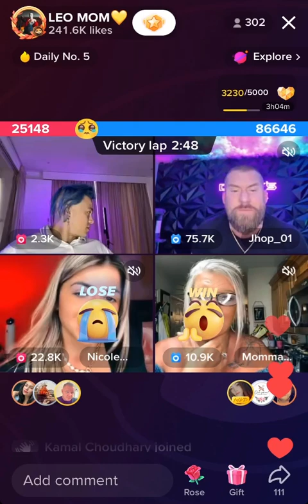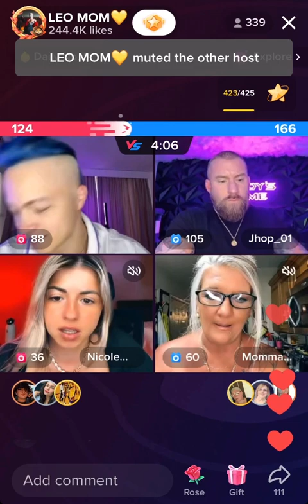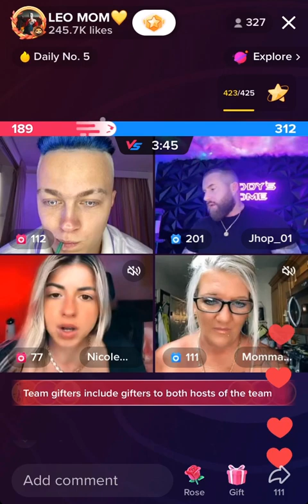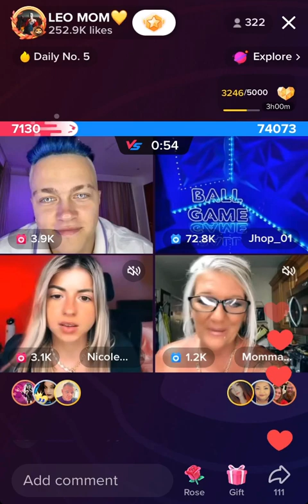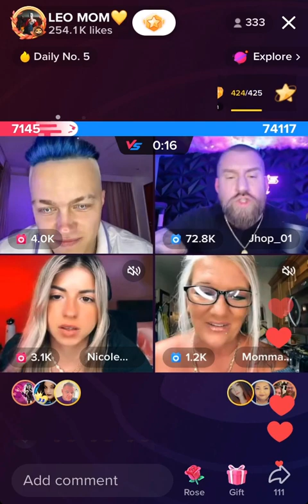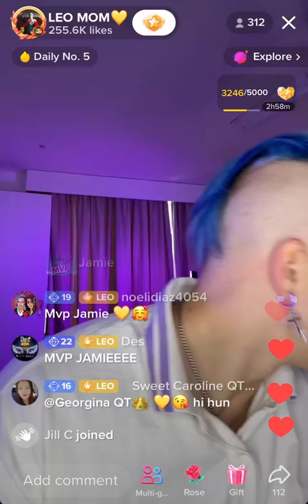2️⃣📻🍌🥚🥚 2 x 2 Leo & Nicole Vs JHop & Momma K Ali - 25th FEB 2023 - Leo’s on vacation in Bali! 🥥